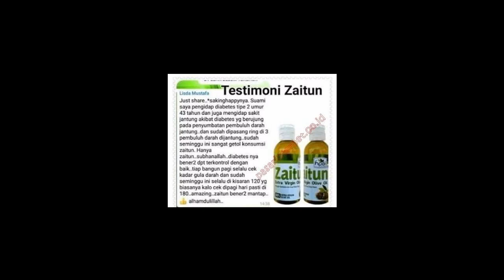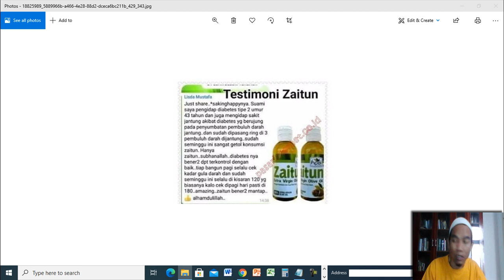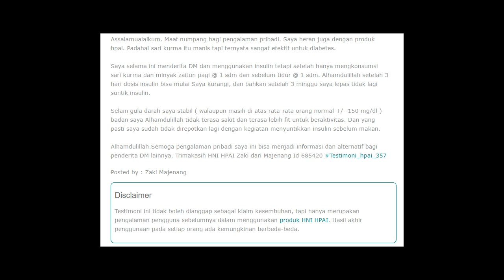Jual Minyak Zaitun Murni Murah di Kota Kumurkek Order 081282707458